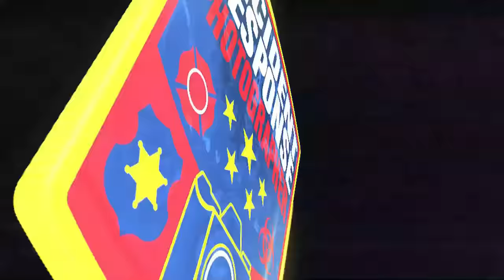Dash Cam: Milwaukee Police Pursuit of Carjacking Suspects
Milwaukee Police located a vehicle wanted in a carjacking and initiated a pursuit after the driver failed to stop for officers in the area of North 76th Street & Mill Road on November 9, 2021.